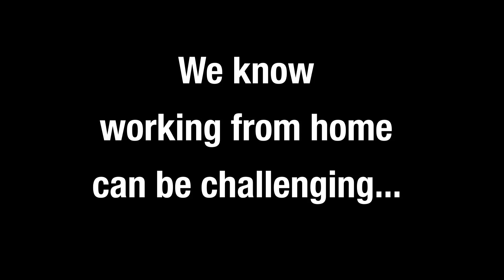Need to Get Out of the House? Get in your Car and Come to Seeburg for Needed Repairs & Maintenance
The Corona Virus has been  a strain on most of us.  Though we love being at home with our families during the day, you need to get out of the house once in a while.  How about taking your car to Seeburg for an oil change, a fluid flush, or other needed maintenance?